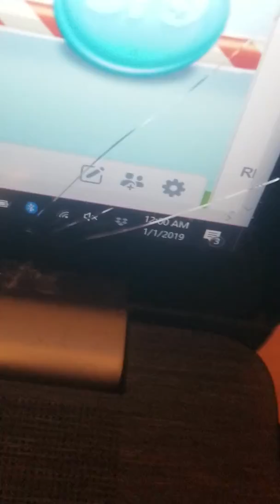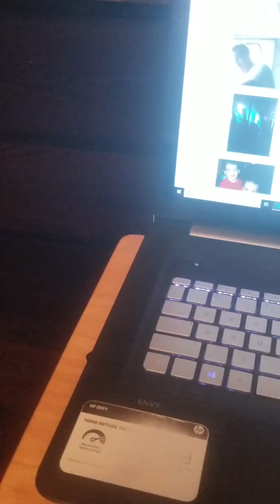HAPPY NEW YEAR EVERYONE